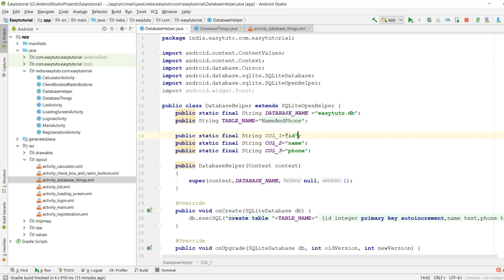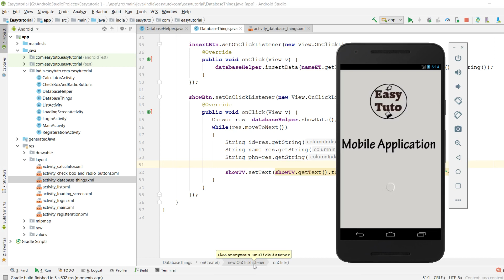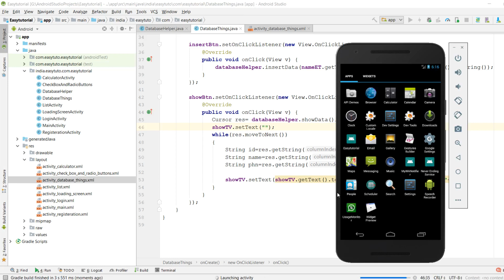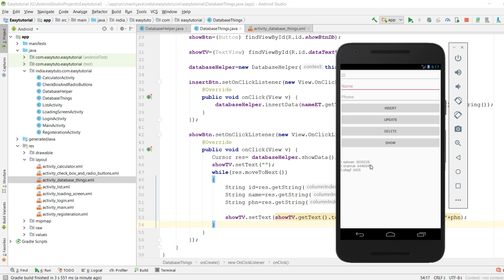34 Show data from Database | Android App Development Series | HINDI | HD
ABOUT VIDEO:
This is then 34th video of series.In this video we have learnt how to retrieve or show data from database.
We are going to learn Insert,Update,Delete,Show of data in this videos.Database is provided by SqliteDatabase Class and SqliteOpenHelper class provided by Android library.

ABOUT SERIES:
Welcome to the brand new series of Android Application Development in Android Studio in Hindi Language.
This series is for beginners developers who want to learn Basic Android things and want to create application to publish to Google Play Store.
We will start from Basic and Go further Additional things.